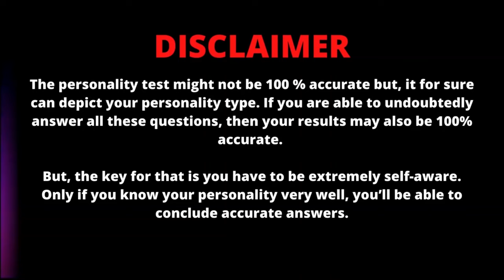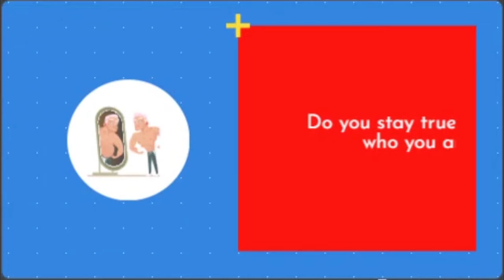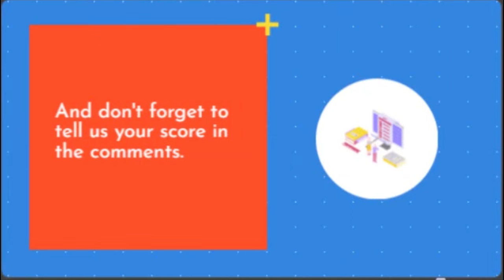KNOW your True Personality | How To KNOW you are a Sigma females in 5 minutes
Sigma females are a lesser known, less understood breed of woman simply because of how rare they are.
Only a very small percentage of females  possess the qualities  of a sigma female. and the ability to become a sigma female.
To know whether or not you are a sigma female, this are a set of 15 questions  that will help you determine if you possess the qualities of a sigma female.

note that, this test is not to tell the kind of person  you  will be but guides to better understand the kind of person you are or might be.